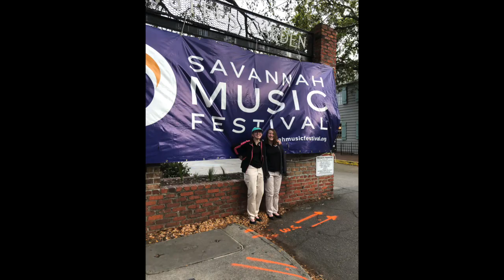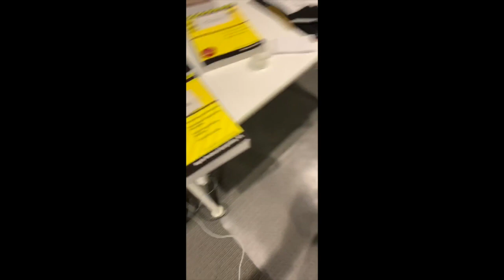BCJO Seniors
Song- Wouldn't It Be Nice by Randy Napoleon